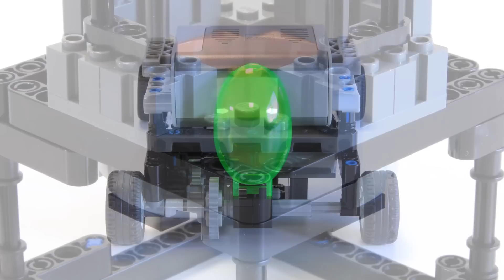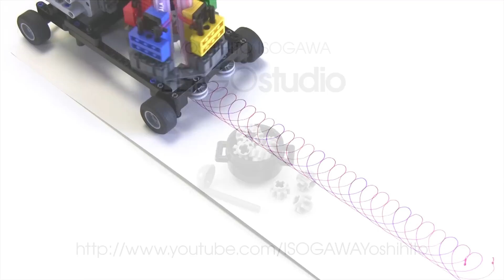Decorated Line Machine : LEGO Technic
Yoshihito's work of  LEGO, LEGO Technic, LEGO MINDSTORMS or LEGO WeDo.